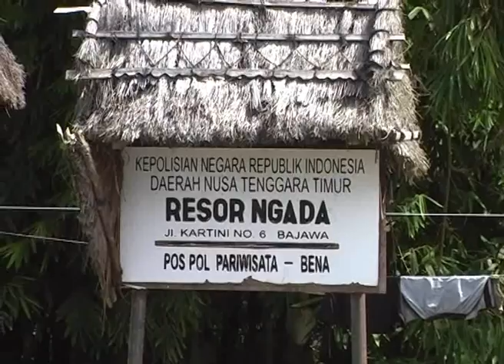Flores island 2009